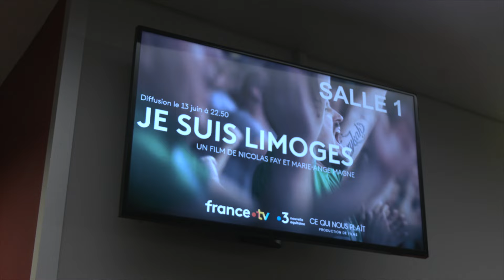Je suis Limoges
"Je suis Limoges" est le documentaire de Nicolas Fay et Marie-Ange Magne qui raconte le lien indéfectible entre Limoges, ses habitants et le club de basket. Hier soir le film était présenté au cinéma avant sa diffusion sur F3 le 13 juin prochain.